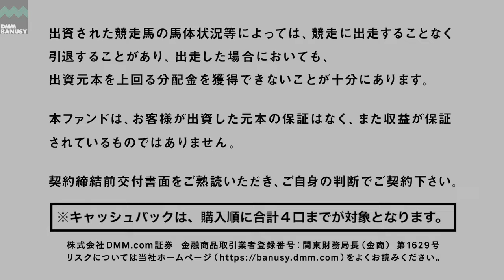《4K》【ヘヴンズクライ(メジロツボネ2021)】_ノーザンファーム現地視察_2023/1/9撮影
ノーザンファームにて、ヘヴンズクライ(メジロツボネ2021)の直近の馬体、歩様、状態をご覧ください。(1/9)